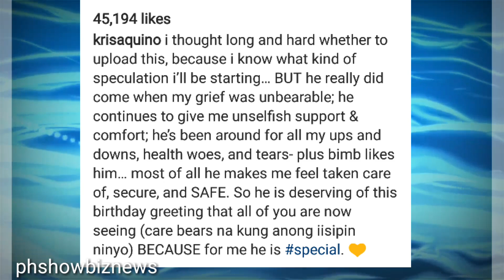Sa wakas!KRIS AQUINO IPINAKILALA NA ANG SPECIAL NA LALAKI SA KANYANG BUHAY NGAYON